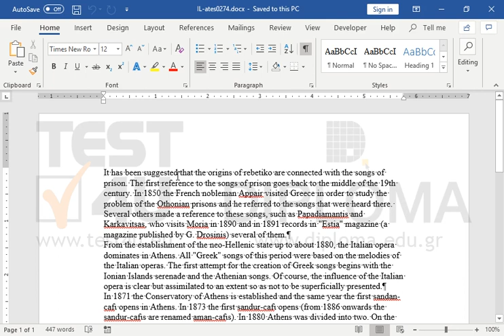Make sure the text a magazine, of the first paragraph, doesn’t split in two lines, by replacing...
Make sure the text a magazine, of the first paragraph, doesn’t split in two lines, by replacing the empty character between the two words.

77-418 Microsoft Office Specialist Word Core 2013 - English version

77-725 Microsoft Office Specialist Word Core 2016 - English version